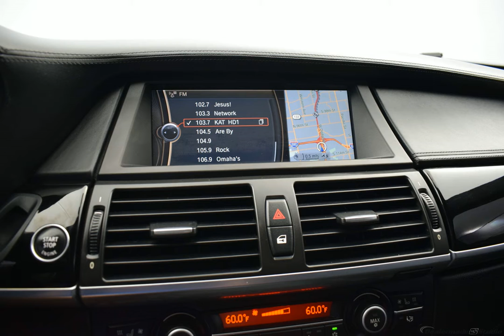2012 White BMW X6 M 4D Sport Utility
Used 2012 White BMW X6 M 4D Sport Utility Base